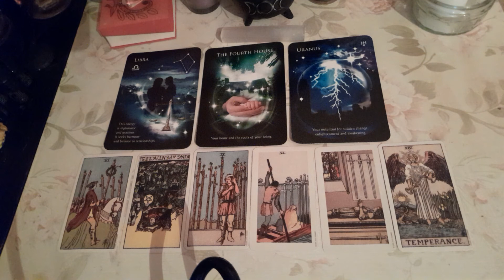Febuary forecast for Gemini..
This is a forecast for febuary for Gemini sun moon and rising.
please remember that this is a general reading and wont resonate with everyone.

If anyone is having health issues please seek medical advice., this is for epo.